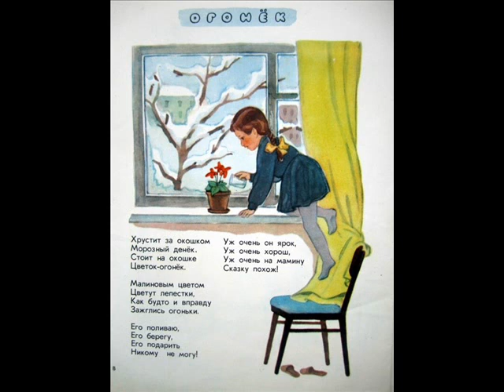Огонёк ("Хрустит за окошком морозный денёк"), Благинина Е.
Хрустит за окошком
Морозный денек.
Стоит на окошке
Цветок-огонек.

Малиновым цветом
Цветут лепестки,
Как будто и вправду
Зажглись огоньки.

Его поливаю,
Его берегу,
Его подарить
Никому не могу!

Уж очень он ярок,
Уж очень хорош,
Уж очень на мамину
Сказку похож!